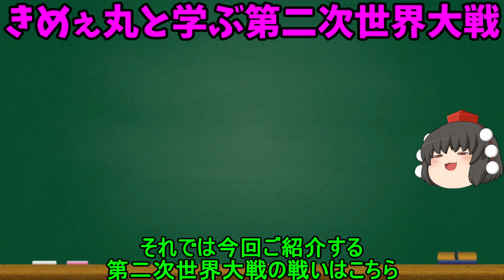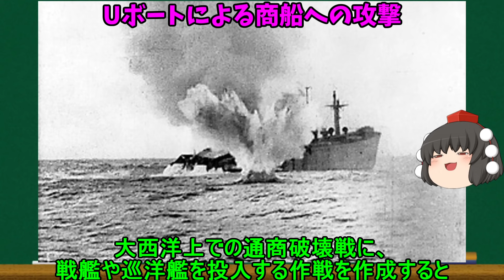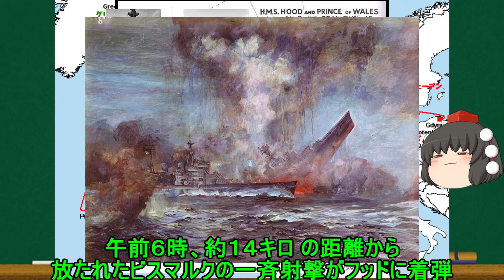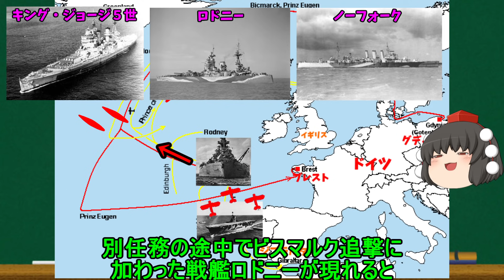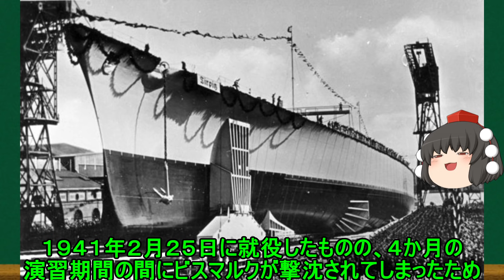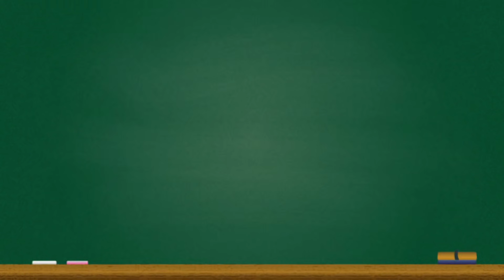【ゆっくり解説】きめぇ丸と学ぶ第二次世界大戦！戦艦ビスマルク・戦艦フッドが戦った「デンマーク海峡海戦」をざっくり紹介！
FPS,スマホゲー,ミリタリー関係などのゲームをゆっくり実況しています